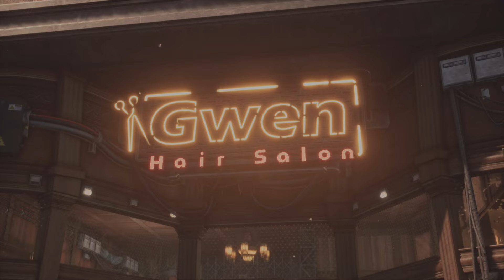Stellar Blade_NG+5